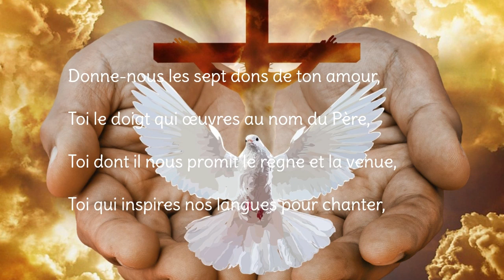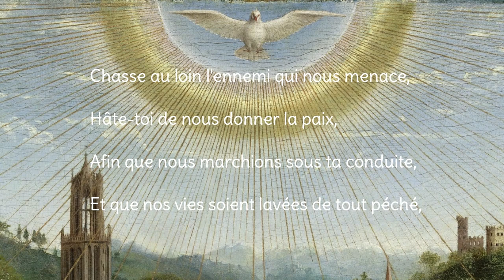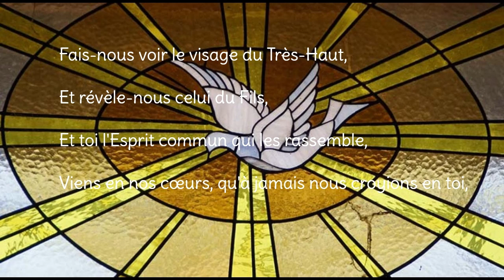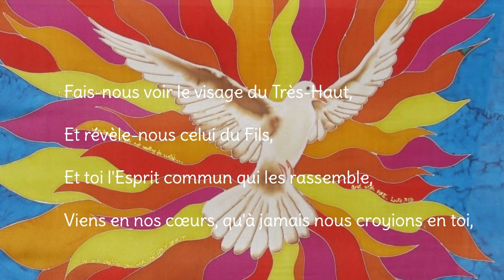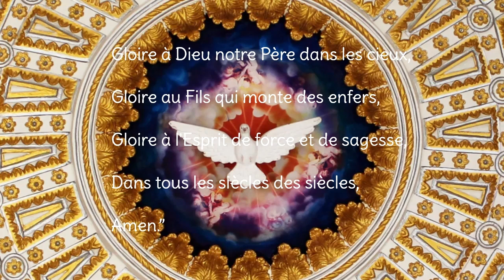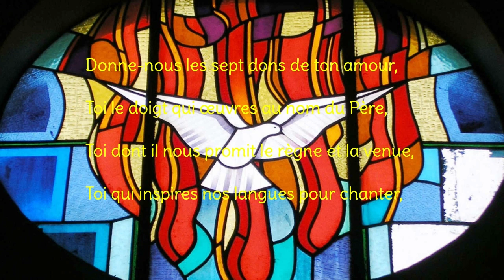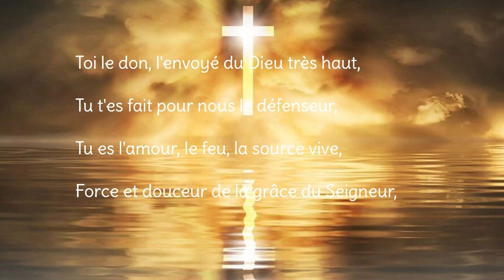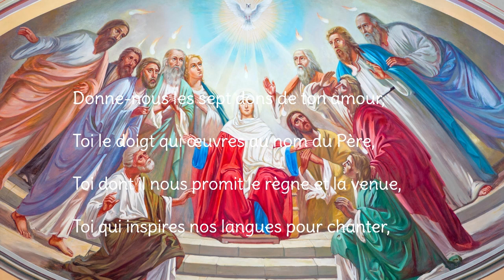🙏 NEUVAINE COMPLETE à L'ESPRIT SAINT 🙏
6) La bienveillance
C’est ne vouloir faire aucun mal à personne ; on veut le bien de l’autre (bienveillance = on veille au bien de
l’autre) ; elle rime avec l’indulgence, la non-condamnation et l’empathie, la compréhension de la souffrance et de
l’ignorance qui sous- tendent le mal, et la volonté de leur guérison. Elle rime avec la capacité à pardonner généreusement.
7) La fidélité (ou encore la confiance, la foi)
Dieu est fidèle à son Alliance avec les hommes ; nous aussi, nous grandissons dans la confiance et dans la fidélité
à Dieu et aux autres. Cela passe notamment par le respect de la parole donnée, des engagements pris. On peut compter sur
nous.
8) La douceur
Les personnes douces sont calmes, donnent une impression reposante ; elles sont facilement abordables ; on sent
auprès d’elles que l’on est accueilli. « Mettez-vous à mon école, car je suis doux et humble de cœur. » nous dit Jésus
(Matthieu 11,29) ; il nous dit aussi dans les béatitudes : « heureux les doux… »
9) La maîtrise de soi (ou encore la tempérance)
Ce n’est pas une maîtrise de soi à la force du poignet, mais une vertu intérieure qui se développe et qui fait que
l’on est maître de soi chaste, sobre et modéré.
Ajoutons pour finir les 3 fruits issus de la tradition
10) La modestie
C’est une attitude d’humilité : on est à sa juste place ; elle rime avec la pudeur (le fait de garder pour soi comme
son trésor le plus précieux, son intimité physique et sentimentale).
11) La chasteté
C’est vivre une relation saine avec les autres qui nous entourent ; ni trop proche, ni trop distante ; ne pas chercher
à mettre la main sur l’autre mais au contraire le faire grandir en liberté ; et à l’inverse préserver soi-même sa liberté.
12) La continence (ou la contenance)
Savoir se priver parfois pour vérifier sa liberté ; être raisonné, réfléchi et raisonnable.
Conclusion
Regardons les fruits de nos arbres fruitiers qui mûrissent peu à peu, et
rappelons-nous qu'un fruit ne mûrit pas du jour au lendemain. Il en est de même
pour nous. Il faut du temps pour qu'un chrétien grandisse en maturité
spirituelle. De mois en mois, nous produisons des fruits nouveaux !
(Apocalypse 22,2)
Notre but doit être de toujours rechercher les fruits de l'Esprit, nous rappelant
que c'est le Saint-Esprit qui est responsable de leur croissance, mais qu’il nous
revient de mettre de la bonne terre, de l’engrais, d’arroser et de mettre au
soleil !
Et n’oublions pas que le fruit grandit s’il reste rattaché à l’arbre : restons rattachés à Dieu !
Jour après jour, Dieu donnera aux fruits de grandir en nous, pour nous conformer toujours davantage à l’image de son
Fils !
« Ce n’est pas vous qui m’avez choisi, c’est moi qui vous ai choisis et établis, afin que vous alliez, que vous portiez du
fruit, et que votre fruit demeure » (Jean 15,16)